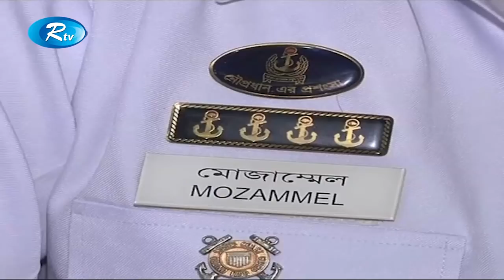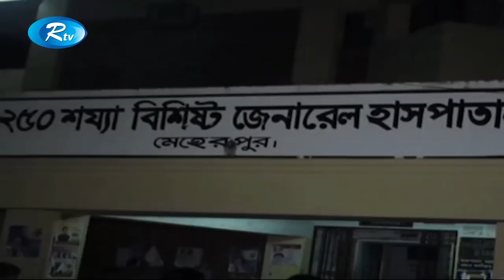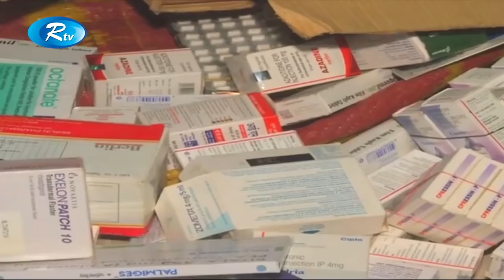Rtv News | দুপুরের সংবাদ | 06-November-2018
News : Rtv News দুপুরের সংবাদ 06-November-2018

- Team RTV